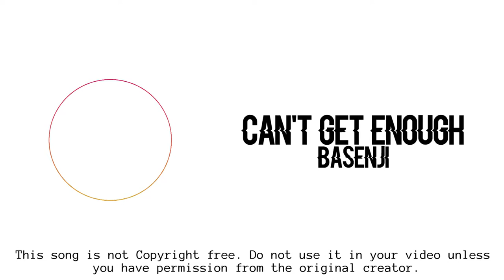Probably the best song I heard this week!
Wanna know how to make it? In the next video, I'm gonna teach you how to make a Music Visualizer!!

Don't use it in your video unless you have permission from the original creator... Basenji